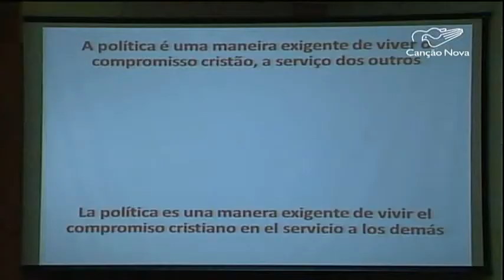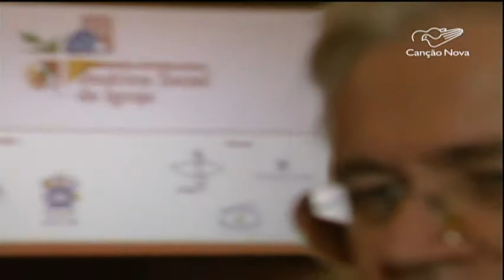Congresso em SP debate Doutrina Social da Igreja - CN Notícias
Os desafios da Doutrina Social da Igreja na Atualidade é assunto de um congresso em São Paulo. Tema como economia, política e família estão sendo discutidos pelos participantes.
Reportagem de Sidinei Fernandes e Adilson César